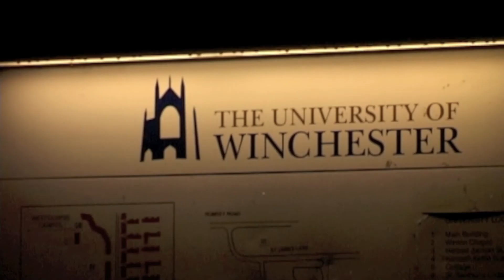Winchester Trailer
A trailer for our promotional video for the School of Media and Film at The University of Winchester